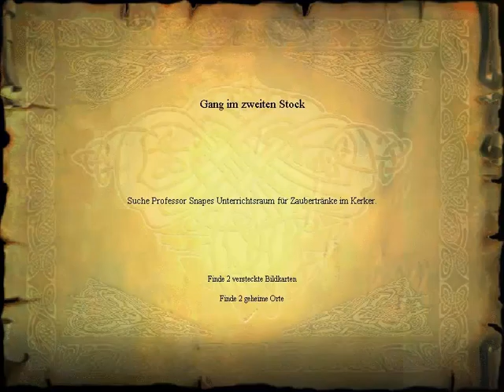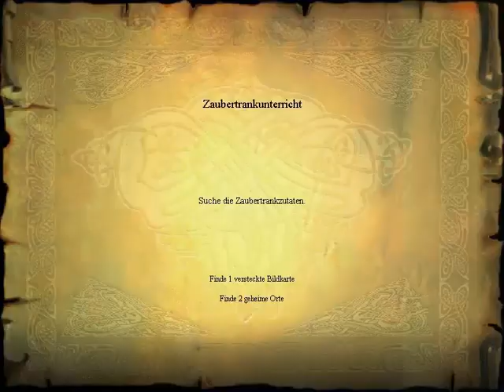Let's Play Harry Potter und der Stein der Weisen #11 Zaubertränke O__O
In diesem Jahr is Snape noch richtig fies... aber ich mag ihn trotzdem!